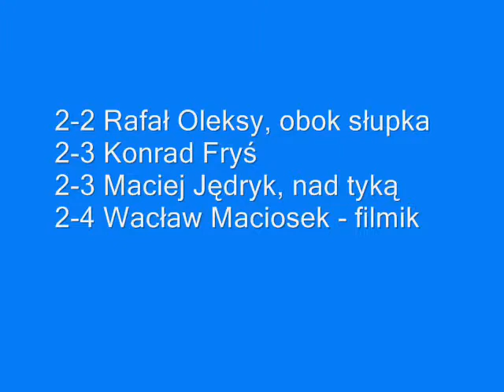Wisła - Unia Tarnów 19.11.2006, PP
Ćwierćfinał Pucharu Polski na szczeblu tarnowskim;
2-2 (2-0)
Rzuty karne